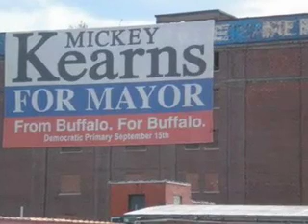Mickey Kearns For Mayor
Mickey Kearns for Mayor of Buffalo